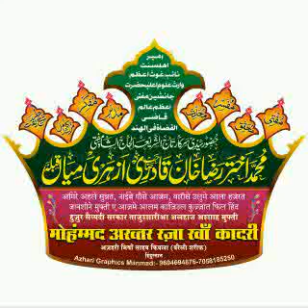Urs E Razwi 25 Nov 2016 Huzoor Tajushshariah Ka Farman by irfan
URS E RAZWI